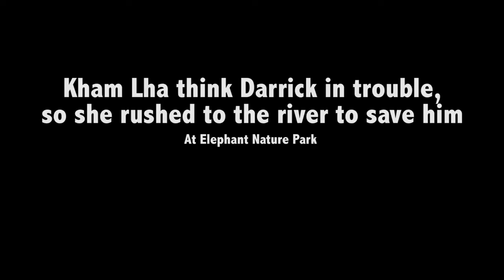CRHS Red Zone 11 26 18